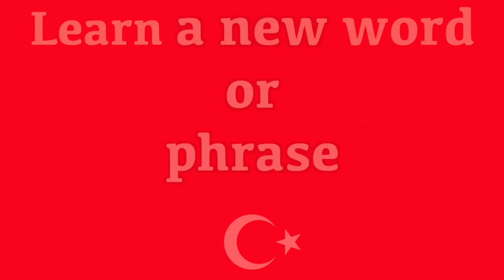Learn Turkish & How to say "Kitchen" in Turkish with Fast & Easy Turkish Lessons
Learn Turkish and how to say "kitchen". (Pronunciation) in brackets for rapid learning. GCSE Turkish vocabulary. "kitchen" in Turkish. Learn one Turkish phrase or word daily. This new series teaches a new word or phrase every day to help build your vocabulary quickly. The words and phrases are spoken to help with the pronunciation. The Turkish word is written so you build up your grammar fast and the pronunciation is also clearly displayed in brackets so you can see exactly how the words sound. This new series has been created to accelerate Turkish language skills for adults and help them become confident and comfortable when speaking and understanding this amazing language from Turkey.

Build your Turkish vocabulary steadily and quickly with one word or one phrase every day. Your knowlegde will grow very fast and your reading and communication skills will develop very quickly.